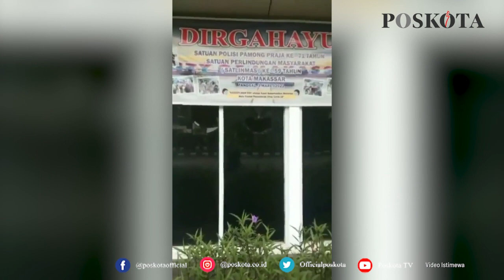KANTOR SATPOL PP MAKASSAR DITEROR ORANG TAK DIKENAL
Pos pengamanan Satpol PP Makassar dirusak oleh orang tidak
dikenal (OTK) pada Sabtu (17/7/21) dinihari.

Pelaku melakukan aksi teror dengan melempari pos tersebut
menggunakan batu dan memasang poster berisi makian.

saat kejadian, pos yang berada di kawasan Anjungan Pantai Losari,
Jalan Penghibur, Kota Makassar tersebut dalam keadaan kosong.

Akibat aksi teror tersebut pos Satpol PP mengalami kerusakan
yang cukup parah.